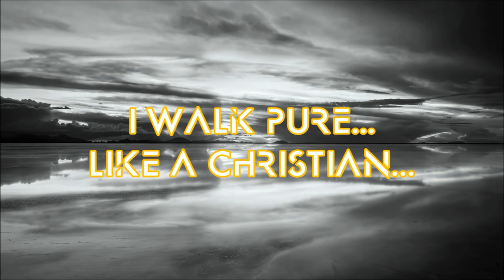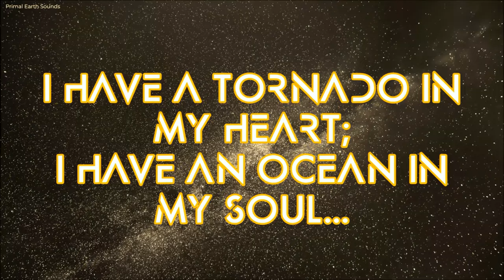— PΛTHOΣ Last Moment ～ The ESSENCE CUT — | 4K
～ She Will Destroy You — The Essence — Teardrop ～

● I walk pure, accross the infinite horizons...
   I walk pure, accross an instant of eternity...

   I walk pure, like a Christian...
   Like a Heraklera...

   I have a tornado in my heart;
   I have an ocean in my soul...

○ Think, get excited and contemplate the magnificence of the Work of God.

○ Music is like a microphone that gives voice to the soul.
Greetings.

   ～ KΛΣUΣ PΛTHOΣ ～

“The perfect blossom is a rare thing. You could spend your life looking for one, and it would not be a wasted life.”

○ This is a no profit video. I don't monetize with my channel.

Such material is made available to advance understanding of: ecological; political; human rights; economic; democracy; scientific; moral; ethical; social justice issues; etc. It is believed that this constitutes a 'fair use' of any such copyrighted material as provided for in section 107 of the US Copyright Law.”

～  HERΛKLERΛ  ～
   ～ I have a tornado in my heart; I have an ocean in my soul ～